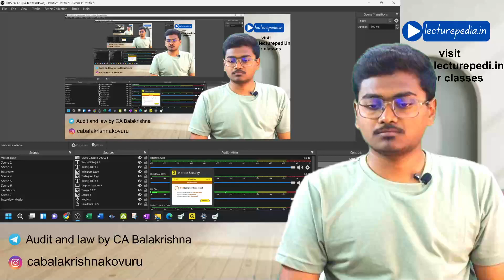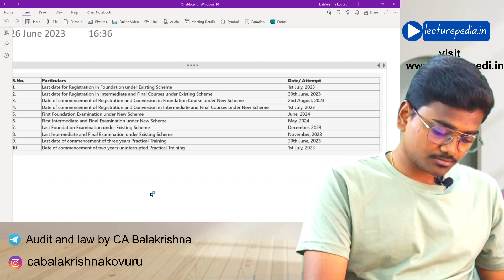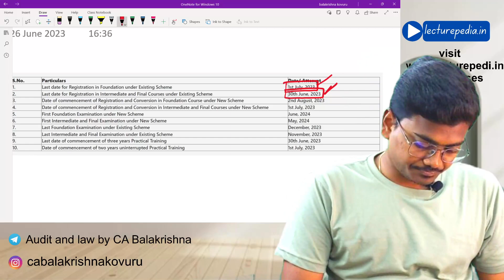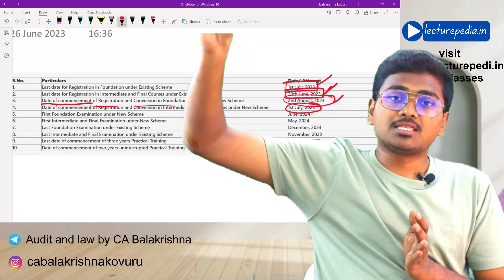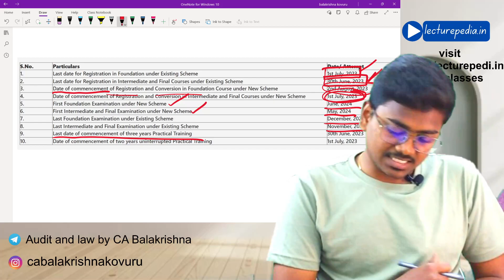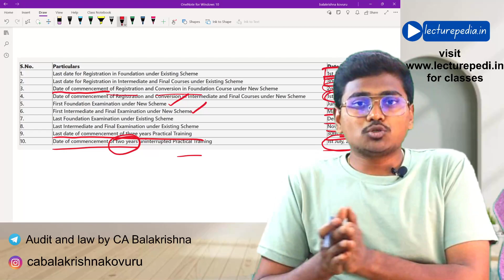Important Dates for New CA Course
For classes Enquiry - 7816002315 (whats app only)

Hello guys,
In this video, we present an essential guide to the important dates for new CA courses, ensuring you stay well-informed and prepared throughout your journey.
As a CA aspirant, staying up-to-date with the deadlines and schedules is crucial. Whether you're considering pursuing the CA Foundation, Intermediate, or Final courses, this video is designed to equip you with the necessary knowledge about significant dates that will shape your CA career.Our experienced team of professionals has meticulously researched and compiled this comprehensive guide, covering the essential dates you need to know.